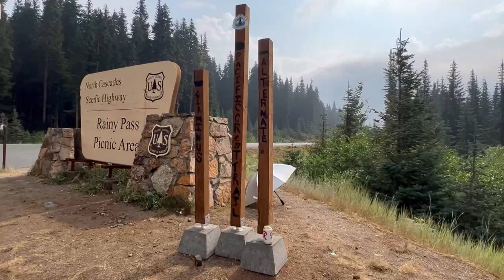Finishing my 2022 PCT thru-hike! (PCT 2022)